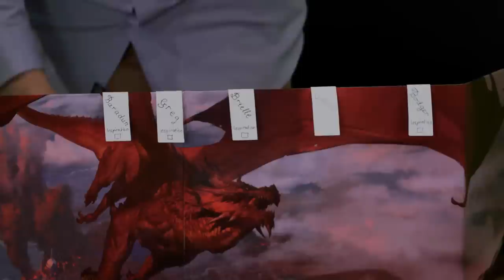NPC D&D Episode 3: Into the dungeons!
Having descended into the pits, our heroes fall into danger once again as the dead begin to rise! Will they make it out alive?! Find out on: NPC D&D!